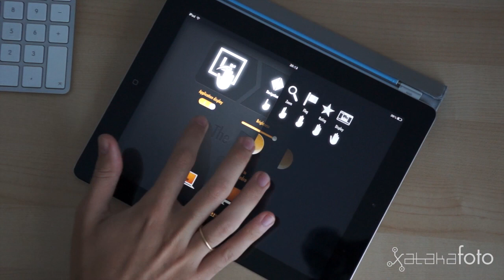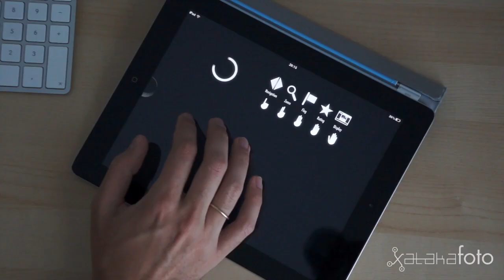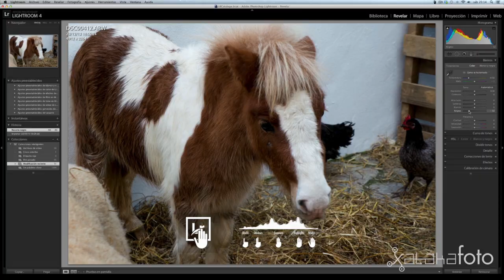The Touch para Adobe Lightroom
The Touch, aplicación que permite usar el Magic Trackpad o iPad como método de control para Adobe Lightroom. Mediante gestos podremos revelar las fotografías y variar la exposición, sombras y negros, la claridad, el contraste, etc...

Más información en Xataka Foto